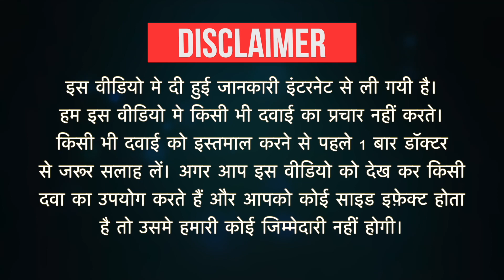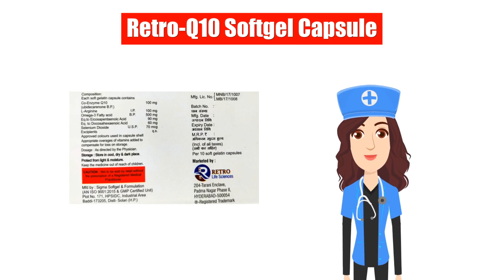Retro-Q10 Softgel Capsule Uses in Hindi | Side Effects | Dose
Retro-Q10 Softgel Capsule Uses in Hindi | Side Effects | Dosage